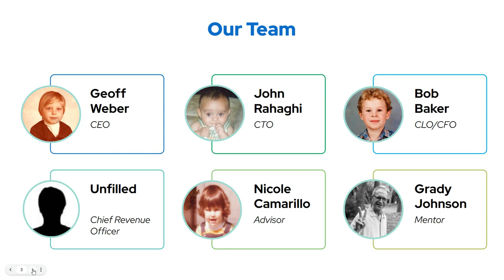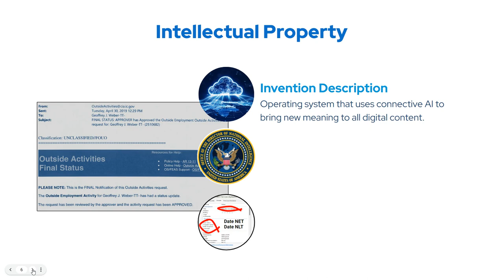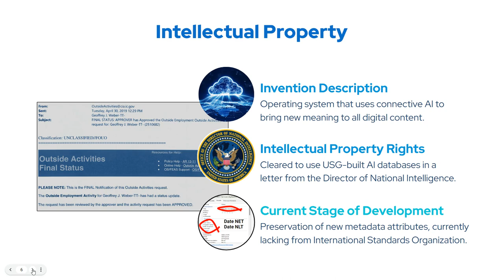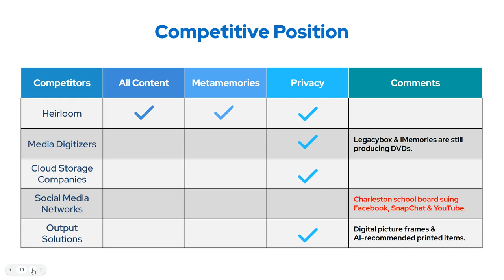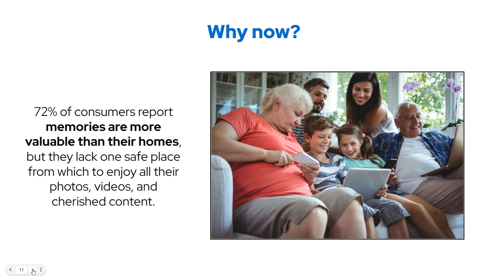Transforming Social Media with Heirloom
Hi, I’m Geoff Weber, well experienced at generating meaningful information from big data using artificial intelligence. Please give me five minutes to show how Heirloom plans to transform social media.

My friend and co-founder, John, is another retired intelligence officer. He’s also seasoned at solving tech problems at the White House, Facebook, and other Silicon Valley startups. Together, we’re building the world’s first private social network for photos, videos, and your metamemories.

This clutter distracts us from what’s real, and contributes to a much larger problem. We’re disconnected from our shared experiences, and each other. It’s too burdensome to share the right content, with the right person, at the right time. It’s not just grandma here that suffers from our loneliness epidemic. Even Gen Z lacks an enduring and private social network. With millions of youth attempting suicide because of social media addictions, it’s no wonder that school boards are suing Facebook, Instagram, SnapChat, and YouTube.

Heirloom flips the script on social media. It delightfully consolidates all your memories, automatically curates every photo & video, and intelligently connects you to friends & family through your shared experiences. Engaging with nostalgic content produces new stories about old memories, or metamemories. Celebrating these stories increases oxytocin, the “love drug”, in the human brain instead of feeding a dopamine addiction with endless streams of advertising and divisive content.

We’re building a new digital operating system using AI, within the confines of a private network. It brings new meaning to all your photos & videos. For those familiar with national security, we’ve essentially designed a Palantir for all the world’s stories. Cleared to use proprietary knowledge of government built databases, like Deep Vision, we’re creating an intelligence fusion capability for all your fragmented content. Heirloom automatically places a temporal, spatial, and relational tag on any type of content.

Priceless content positions Heirloom for a dramatic network effect. Subscribers pay to preserve more than one gigabyte of owned content, but each account receives an unlimited stream of memories, owned by others, at no cost. Now Grandma pays nothing to celebrate the photos & videos shared with her. Owners, Editors, and Contributors can reshare and comment but not those discreetly selected as simple Viewers.

TAM & SAM are top-down Gartner data. The SOM is a bottom-up calculation of SaaS revenue by 2027, but Heirloom’s verticals exceed so much more than cloud storage. This includes sales of AI-recommended products such as printed gifts for time-related events. As a Service-Disabled Veteran-Owned Small Business, Heirloom is also already providing digital transformation services to consumer, industry, and government agencies.

Early adopters bring Heirloom their most challenging digitizing jobs. Our MVP transfers that analog content into a secure digital warehouse. Our next step is to enhance the metadata structure of this content so it’s more findable than what’s in Dropbox, Google, and Apple. Next, we’ll add a social networking component to increase virality.

Only Heirloom provides full control for the entire life cycle of your content. There are siloed options for parts of this process, but their lack of metadata standards leaves precious memories orphaned. Heirloom’s proprietary data model is the secret sauce to content connectivity, customer success, and a lifetime on the platform.

Monetized to distract through advertising, consumers are tired of free technology making them the product. They’d rather pay a subscription to retain control of their shared photos, videos, and AI-connected metamemories. It’s time to establish Heirloom as a Netflix for all the world’s stories while the proverbial Blockbuster fails to produce a sustainable solution to connect consumers with those they love.

The black boxes highlight SaaS revenue in the top line, far surpassing digitizing revenue listed below it. Our Seed round of funding is designed to launch the basics of the new operating system & private social network in 2024.

We plan for over 100k B2C subscribers within 18 months of launching the first private social network to celebrate photos, videos, and metamemories. Do you believe the world needs the Heirloom?